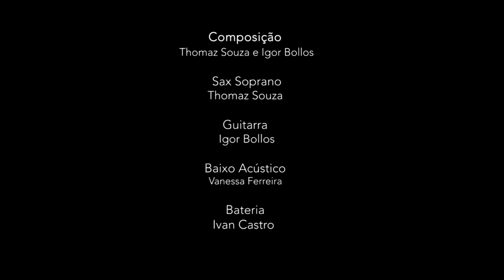THE ROUX - Thomaz Souza Quarteto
Sax Soprano - Thomaz Souza
Guitarra - Igor Bollos
Baixo Acústico - Vanessa Ferreira
Bateria - Ivan Castro

Composição - Thomaz Souza e  Igor Bollos
Arranjo e Produção - Thomaz Souza
Gravado no Estúdio Lebuá por Ivan Gomes e Juliano Veríssimo
Mixagem e Masterização - João "Janjão" Vasconcelos
Captação de Vídeo - Natália Garcia e Acácio
Edição de Vídeo - Natália Garcia